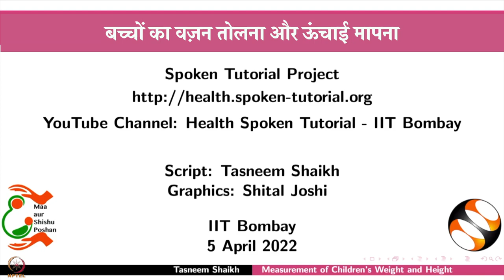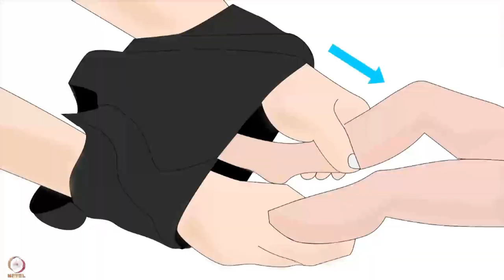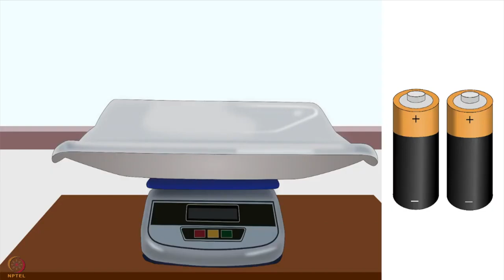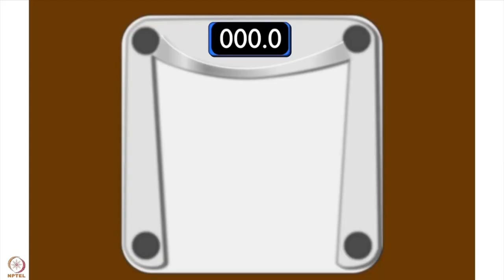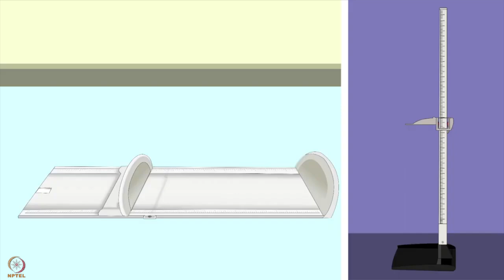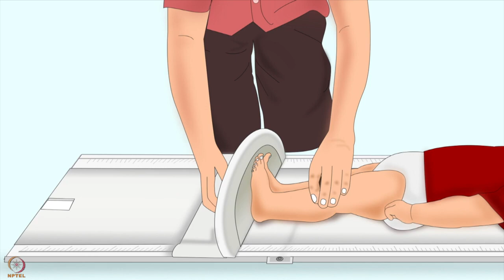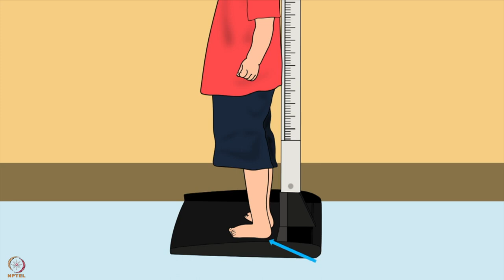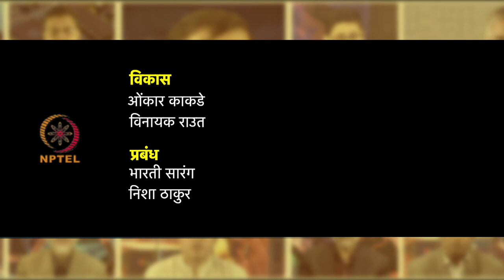सप्ताह 11 : चौथा लेक्चर : एंथ्रोपोमेट्रिक माप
चौथा लेक्चर : एंथ्रोपोमेट्रिक माप